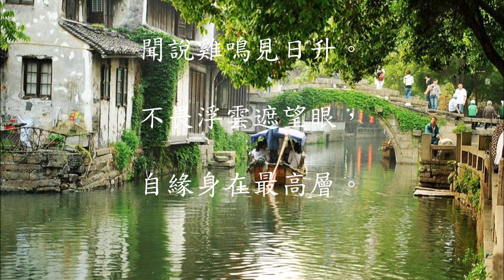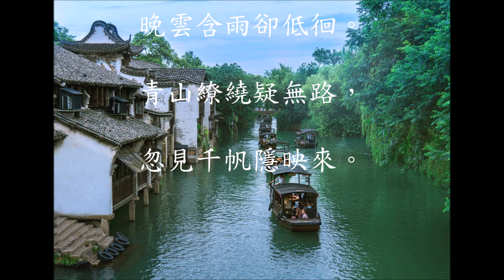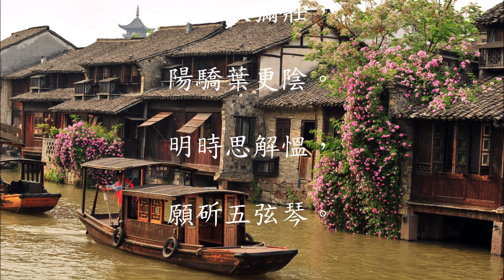王安石 詩7首 泊船瓜洲 登飛來峰 江上 梅花 元日 春夜 孤桐